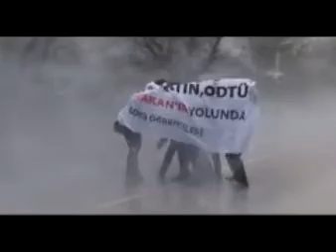ODTÜ de Eylemcilerine Polis Müdahalesi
ODTÜ ''1071 Yolu'' Eylemcilerine Polis Müdahalesi

Başbakan Recep Tayyip Erdoğan'ın da katılacağı açılış öncesi Orta Doğu Teknik Üniversitesi (ODTÜ) öğrencileri eylem yapmak istedi.

ODTÜ'nün Eskişehir yolu üzerinde bulunan giriş kapısında toplanan öğrenciler, buradan bulvara inme girişiminde bulundu.

Nizamiye Kapısı önünde grup halinde bulunan özel güvenlik görevlileri öğrencilerin geçişine izin vermedi.

Bu sırada öğrenciler ile güvenlik görevlileri arasında arbede çıktı.

Bir görevlinin sıktığı biber gazı grubun dağılmasına neden oldu. Öğrenciler daha sonra kampüs içerisinde yürüyüşe geçti.

Rektörlük önünde yeniden toplandığı öğrenilen grupların açılışa yakın tekrar eylem yapacakları belirtildi.